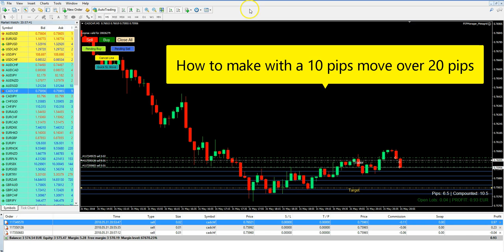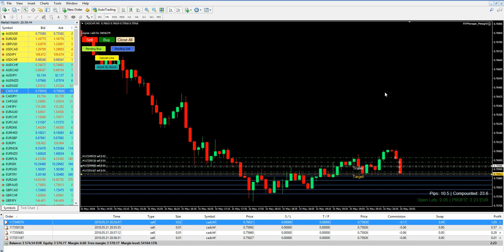Little PREVIEW Metagrid 1.1: With trailer and pipcounter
The scale-in manager Metagrid gets some new features. It shows now the pips, even the compounded ones. And I added a trailer. The start of this new trade manager was overwhelming. Thank you for all the great feedback. Next weeks a lot of additional things will come for Metagrid. June is the last month to get Metagrid for the Early-Bird special.